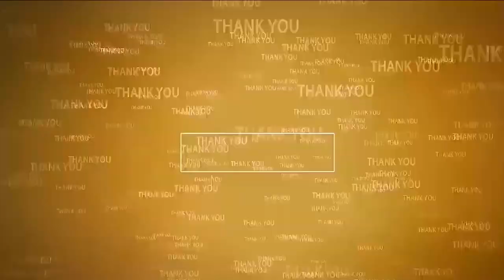సీతారామ‌పురంలో డిస్లెక్సియాపై అవగాహన ర్యాలీ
- ఉపాధ్యాయులు, విద్యార్థుల‌తో క‌లిసి అవ‌గాహ‌న క‌ల్పించిన ఎంఈవో